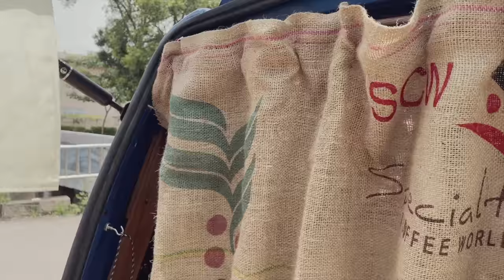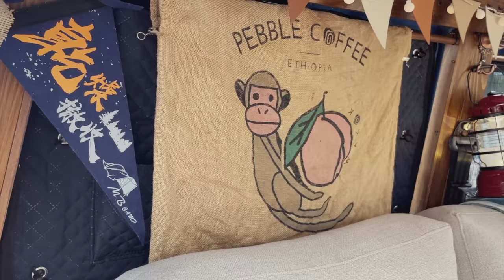只靠一把鋸子打造渡假風格露營車 I 咖啡職人的行動部屋露營車 I 露營車改裝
為了實踐到各個美景沖煮咖啡的夢想
只靠一把鋸子與電動螺絲起子
用雙手的力量DIY 改造了超級美的露營車
光是坐在車上泡咖啡就非常享受

Frank 是名咖啡師
在彰化經營自家煎培咖啡館
這台美美的露營車就停在咖啡館外
歡迎來找Frank 喝咖啡賞車

00:00 精采片段
01:13 折疊桌腳
03:08 多功能水槽
11:00 收納櫃設計
17:24 旋轉椅功能
23:24 咖啡吧枱模式
26:19 車床模式
27:09 櫥窗模式

其他相關資訊歡迎到
Vanlife Taiwan 車中泊 社團諮詢喔 ^^

歐遜是職業攝影師
影片合作洽談：
Line: oceancu